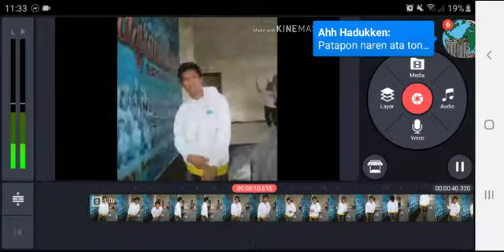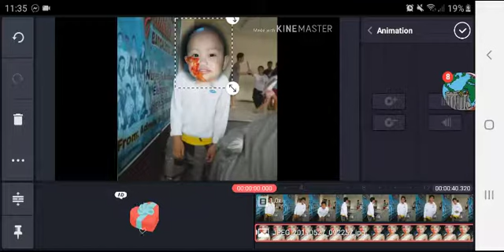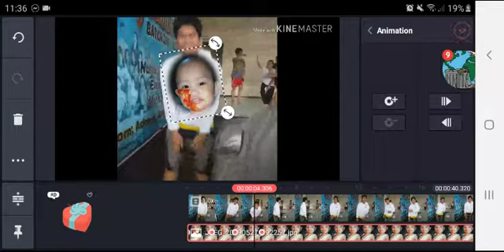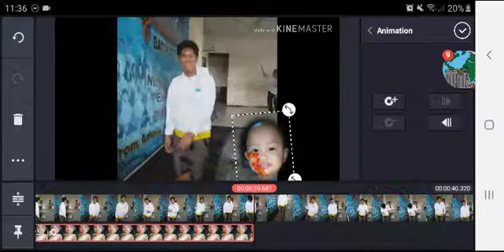How to i animate stuff and use the key tool